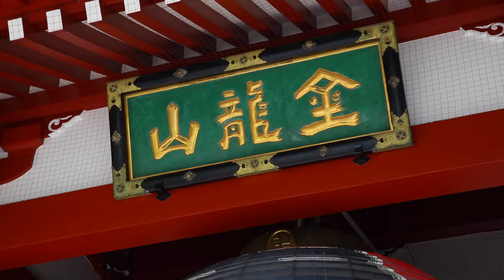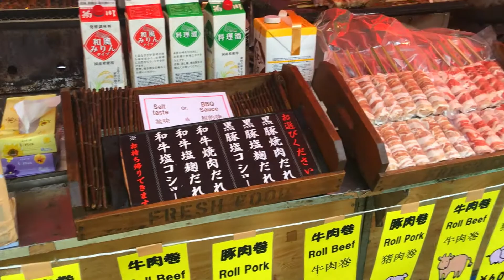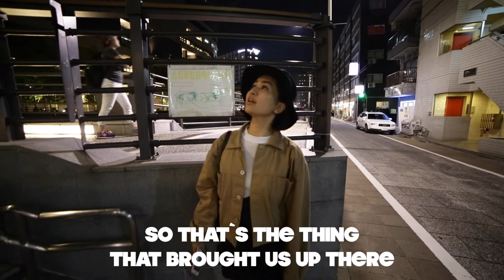Tokyo VLOG #3 | Asakusa Temple, Akihabara, Tokyo Skytree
Fourth day in Tokyo. This time, we did the touristy things, including a visit to Asakusa, Akihabara, and the Tokyo Sky Tree.

CAMERA CREDITS
Pierre Elma
- Instagram (@pvnguin)